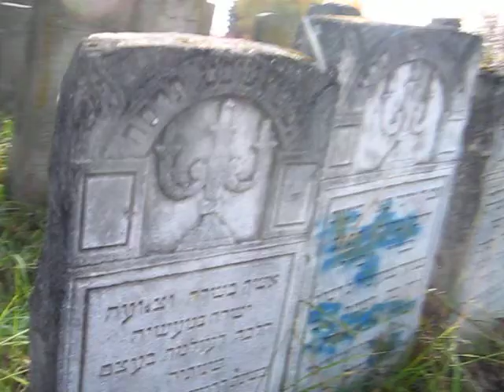Тернопіль. Єврейський цвинтар (1840р) Ряд №12